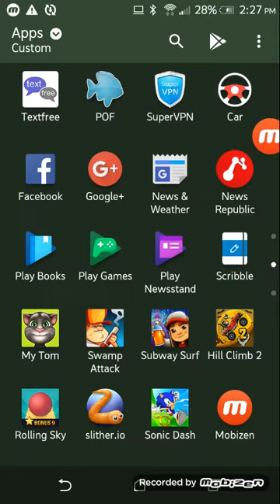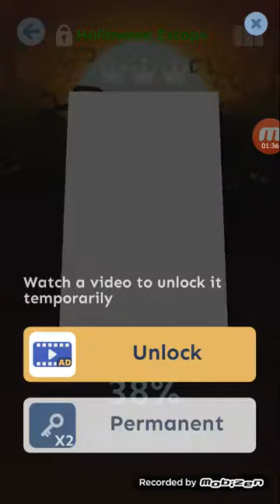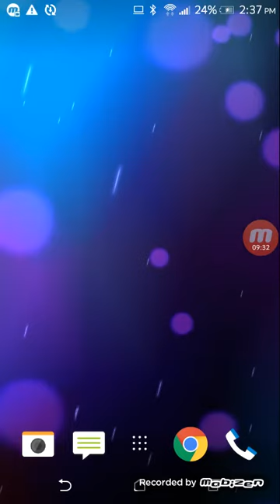Playing my moded rolling ski